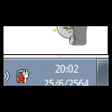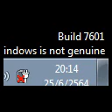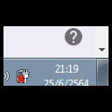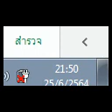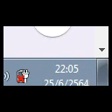ปริจเฉทที่ ๑ (จิต) ตอนที่๖ โดย : อ.เทพฤทธิ์ สาธิตการมณี